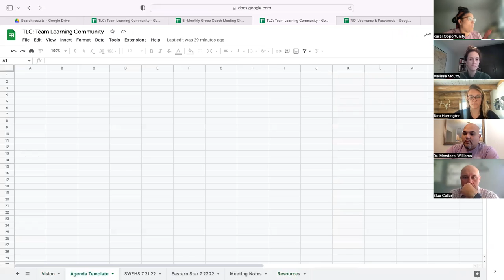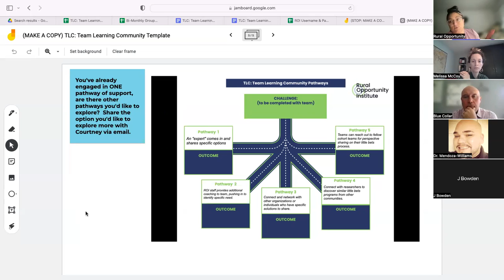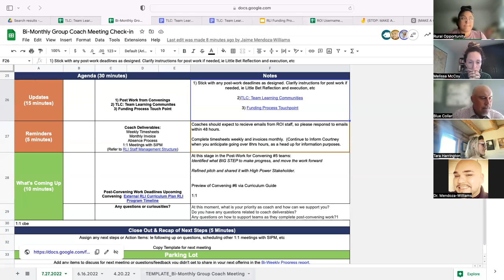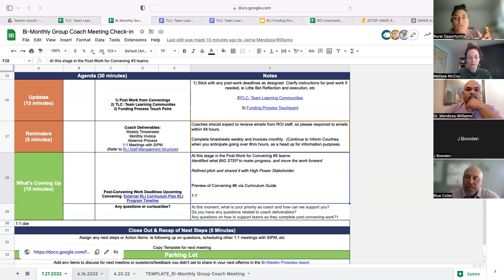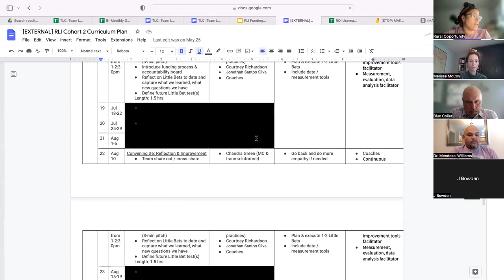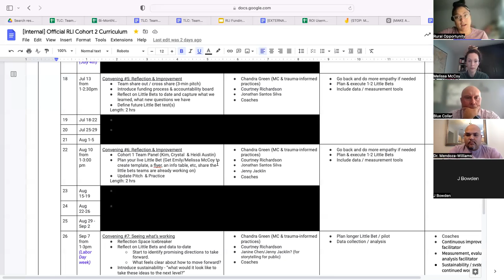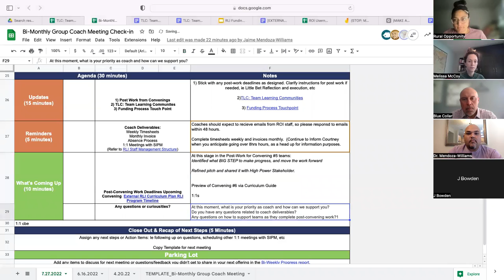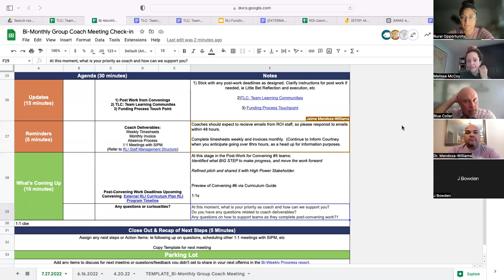RLI Group Coaching Call #4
Coaches for Teams in Cohort 2 of the Resilient Leaders Initiative meet to connect on updates.